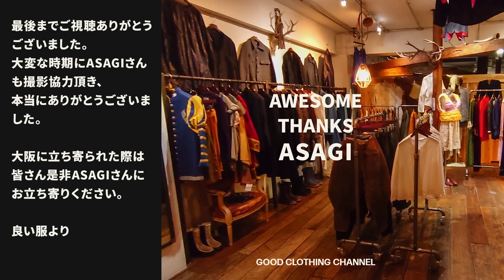【唯一無二の世界観 ASAGI】大阪のツウな古着屋でお買い物！大阪でユーロヴィンテージを買うならASAGIでKIMARI！【フレンチピケジャケット】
こんな時期だけど、こんな時期だからこそ良い古着屋を応援したい。大阪アメ村に店を構える古着屋ASAGIさん名品が続々入荷したという情報を入手した。

良い服が入荷したなら、我々良い服が駆けつけないわけにはいかない！

そこで出会ったのは100年前のハンティングジャケットからフレンチピケのハンティングジャケット、ベルベットとブラックモールスキンの切り替えジャケットなど度肝を抜かれる珠玉の逸品たち。

コロナが収束したら是非皆んなに足を運んでほしい。
ヴィンテージからアンティークまで、ASAGIさんが本当にいいと思ったものだけが並ぶその世界観は唯一無二。

良い古着屋、見つけました。

[ヤバい古着屋があるらしい]
00:00 OP
00:27 ヤバい情報つかみました
01:33 コーデチェック
02:24 ASAGIの行き方
[見どころ満載　ASAGIさん]
02:45 ASAGIがわからせてきた
04:05 ①1910sハンティングコート
05:23 ②ユーロヴィンテージパンツ
08:59 ③冬江の憧れピケジャケット
10:05 試着します！
14:40 ④レザージャケット祭り
17:55 ⑤美しすぎるジレジャケット
[購入してホクホク]
19:26 購入完了！
21:20 ASAGIさんすごかったね
27:58 バーチャルショッピング

■本音言い過ぎて炎上必至のサブチャンネルはこちら！

■良い服のinstagramはこちら！